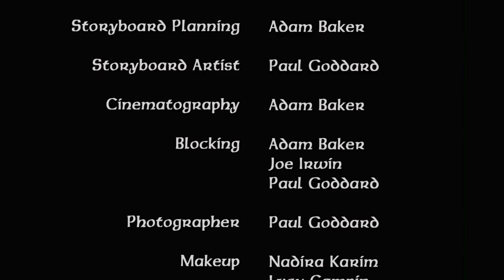Lockets - Short Film (2016)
Role: Producer
A short film which is an adaptation of the book "Monkey Spoons" written by Mary Elizabeth Counselman.